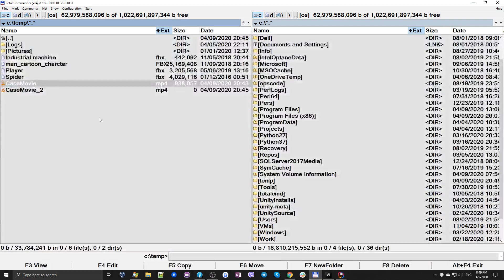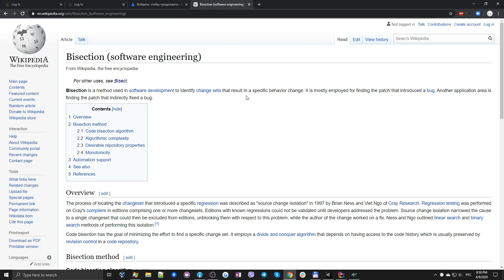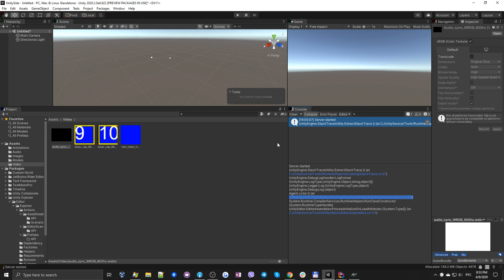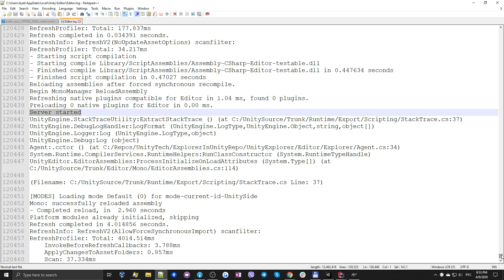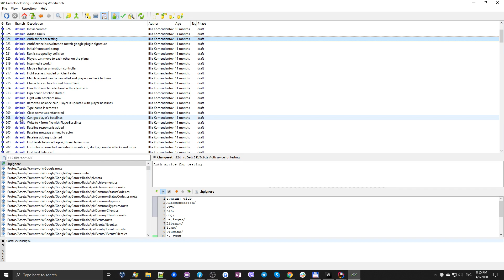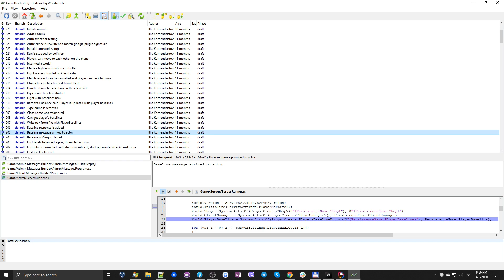Инструменты тестировщика: Cистема контроля версий (Bisection & Annotate)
Начали погружение в продвинутое исследование найденных багов.
Рассмотрели возожность изучить дефект с помощью двух возможонстей в системах контроля версий: Bisection и Annotate Files.